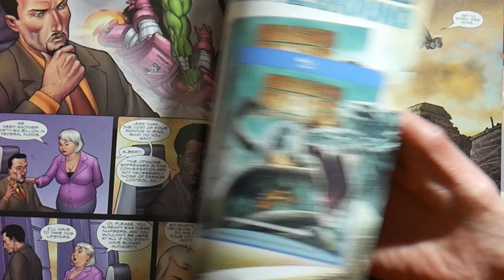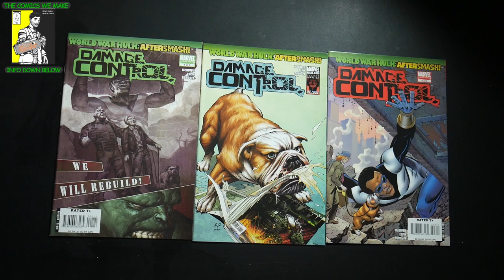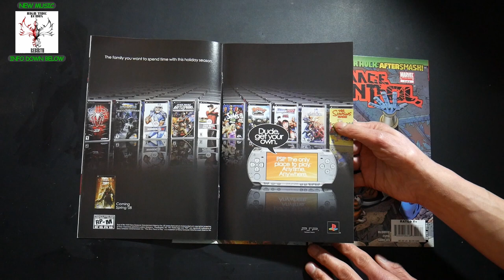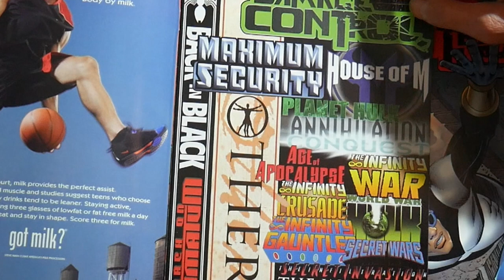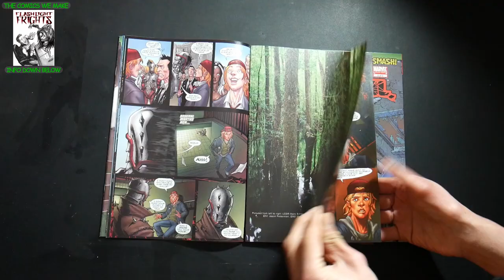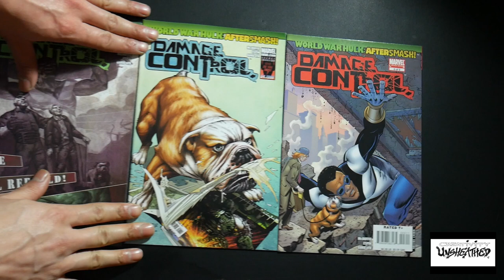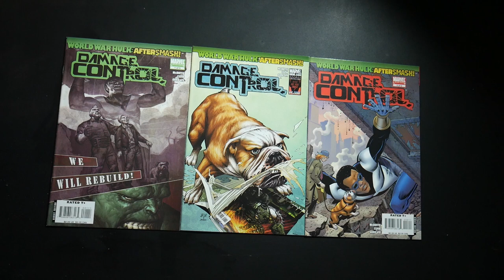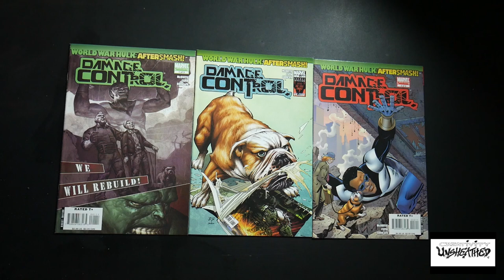DWAYNE MCDUFFY's DAMAGE CONTROL CLEANED UP AFTER WORLD WAR HULK (A MOMENT OF SILENCE...)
On this episode of CreativityUnsheathed we're appreciating the time DwayneMcDuffie went back to Marvel to write his co-creation, DamageControl during the WorldWarHulk event.
(THEME MUSIC)
High Tide Echos-Let's Go!
The webcomics we make.

*Tangible copy: If you live in the San Francisco, Bay Area--you can pick up a copy at Mission Comics & Art, Comix Experience, and Amazing Fantasy(SF)*
The Music we make.